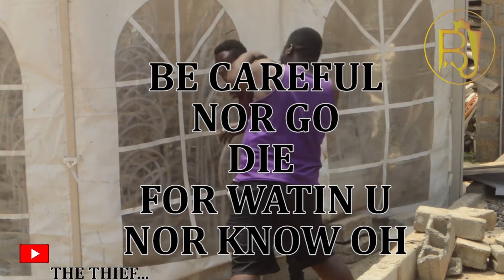The Thief || When you chase thief stronger than you😅😅 || Nor Die for Watin U nor Know ohh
OBJ ENTERTAINMENT